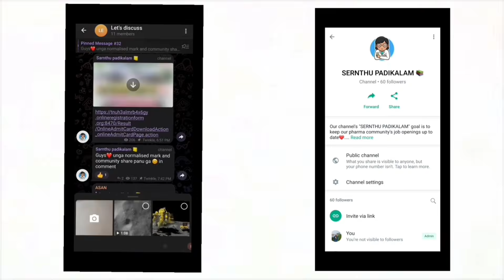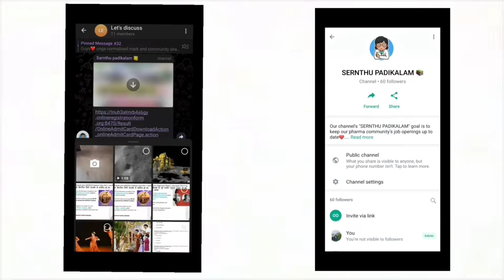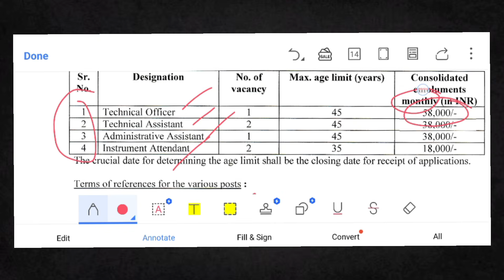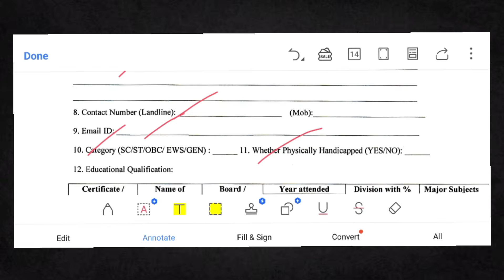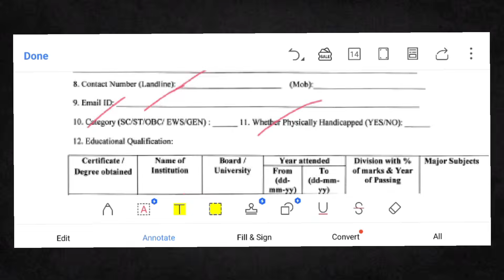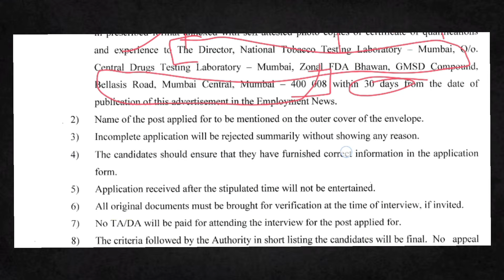Pharma job at National Tobacco Testing Laboratory 👨‍🔬| pharma job in Tamil#sernthupadikalam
Railway Exam Practice Book
General studies

BASIC PHARMA BOOKS
DIPLOMA BOOK PACKS
FIRST YEAR 🌟
SECOND YEAR🌟
___________B- PHARM  BASIC BOOKS_______
1.SUB :Pharmacology🌟
Classification of Drugs
MCQ & class of Drugs
2.SUB: Pharmaceutics🌟
🌟MCQ BOOK for Practice🌟
KINDLE EDITION
PAPER BACK
3.SUB: PHARMACEUTICAL CHEMISTRY🌟
IN0RGANIC CHEM
ORGANIC CHEM
4.SUB: PHARMACEUTICAL MICROBIOLOGY🌟
5.SUB : PHARMACOGNOCY🌟
6.SUB : JURISPRUDENCE🌟
———ADVANCE PHARMA BOOKS
Books Recommendation -
1. Pharmacology - kd tripathi
2.HAP - rose and wilson anatomy and physiology- AK JAIN
3. biochemistry satyanarayana
4. Inorganic Chemistry gr chatwal pharmaceutical
5. Organic Chemistry ps kalsi
6. Jurisprudence
7. Pharmaceutics rm mehta
copper and guns pharmaceutics
lachman industrial pharmacy
8. Pharmacognosy by ck kokate
_______ PRACTICE BOOK_____

MCQ PRACTICE BOOK